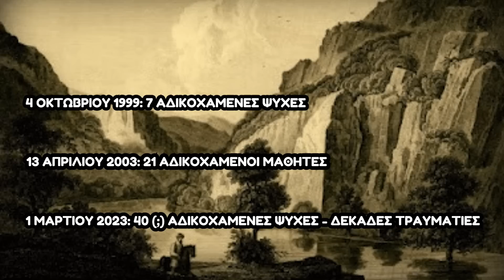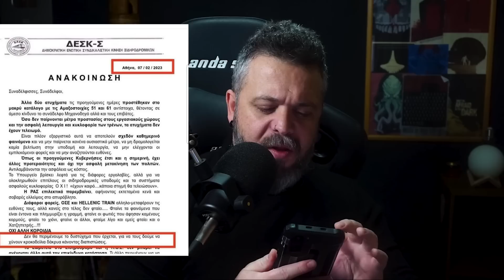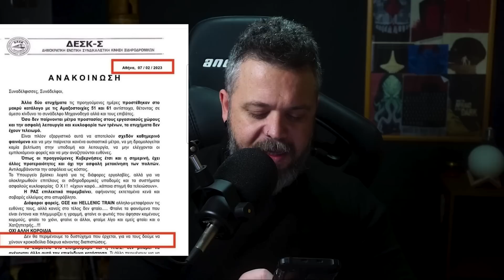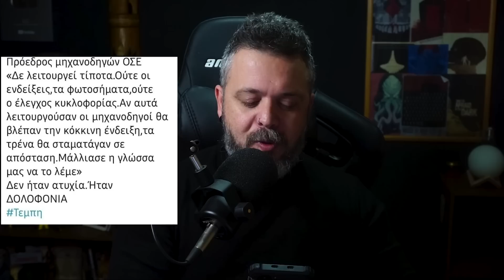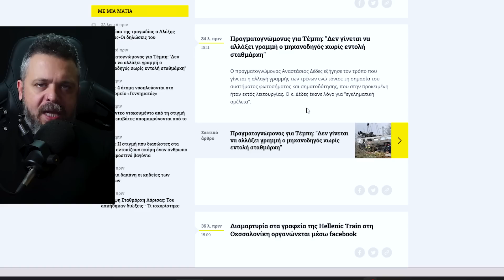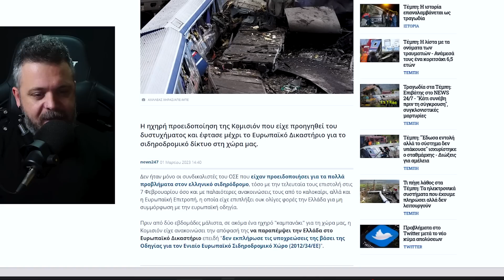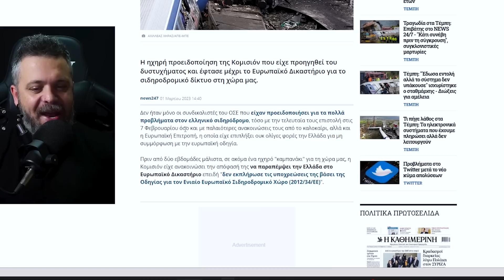ΤΕΜΠΗ: "Η ΚΑΤΑΡΑΜΕΝΗ" ΚΟΙΛΑΔΑ